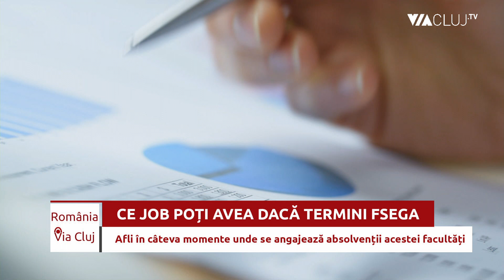Primul Muzeu al Mărfurilor, la FSEGA - Cum va evolua facultatea în viitorul apropiat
Primul Muzeu al Mărfurilor din Transilvania va fi înființat la Facultatea de Științe Economice și Gestiunea Afacerilor (FSEGA) din cadrul Universității Babeș-Bolyai. Anunțul a fost făcut de decanul Răzvan Mustață, prezent în platoul Via Cluj TV.

De fapt, este vorba de reînființarea acestui muzeu, care a fost creat în perioada în care la Cluj-Napoca funcționa Academia de Înalte Studii Comerciale, una dintre instituțiile de educație înființate de Regele Ferdinand I al României după Marea Unire. Muzeul va funcționa chiar în interiorul facultății clujene.

Această inițiativă este doar una dintr-o serie care urmărește ca facultatea clujeană să devină mai integrată în comunitate și să devină un loc cât mai prietenos cu membrii comunității academice, indiferent că este vorba de profesori, de cercetători științifici sau studenți.

FSEGA este deja cea mai mare facultate din Cluj. Mărimea și complexitatea studiilor oferite de această facultate se apropie de cele oferite de o universitate de talie mai mică.

Dezvoltarea studiilor la FSEGA nu a trecut neobservată de mediul de afaceri, tot mai interesat de transferul tehnologic și de recrutarea de resurse umane de bună calitate. Practic, în ultimii ani, FSEGA a reușit să încheie parteneriate cu mari companii, interesate să investească în pregătirea absolvenților și, totodată, să recruteze angajați valoroși. Printre companiile implicate în astfel de parteneriate se numără MOL România, Deloitte, precum și companii de IT, interesate de dezvoltarea secției de Informatică Economică.

Absolvenții facultății clujene au șansa unor salarii interesante chiar de la debut. În funcție de specializare și de competențe, salariile pot începe de la 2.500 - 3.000 de lei și pot ajunge la 1.200 de euro.

Ce alte proiecte are decanul Răzvan Mustață, aflați din emisiunea România Via Cluj, moderată de Claudiu Padurean.